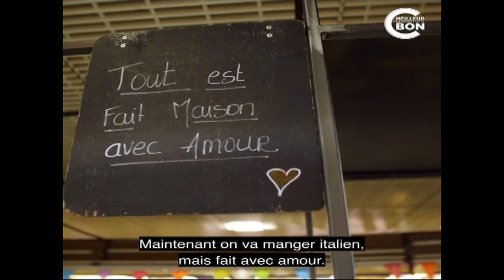C'est comme ça le dimanche au Marché de Levallois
Extrait de c'est meilleur quand c'est bon